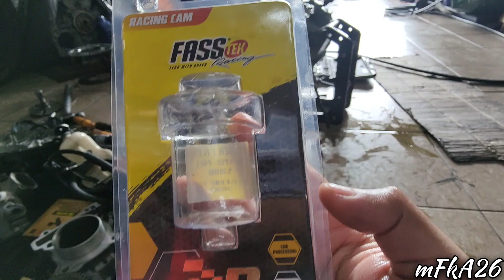Motorbike_56 | Yamaha R15 | Spec 65MM In The Making Part 4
Nak Service & Modi Motor : 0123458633 (AI Tunner Garage)